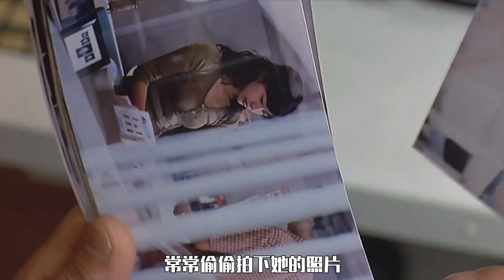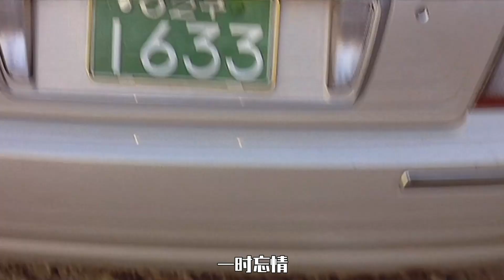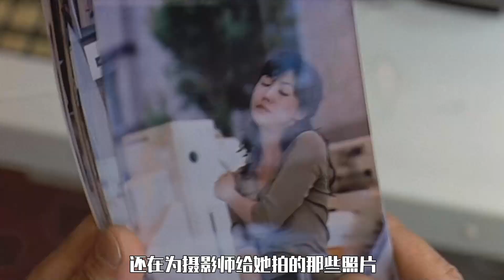毫不避讳的人性电影，因题材过于暴力血腥，拍完女主角便自杀身亡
《红字》是由边赫执导，韩石圭、李恩珠、成贤娥、严智苑主演的惊悚爱情电影。该片于2004年10月28日在韩国上映。影片讲述了原本生活平静的警官因为一桩凶杀案的发生而牵扯出的他与三个女人之间纠葛的故事。